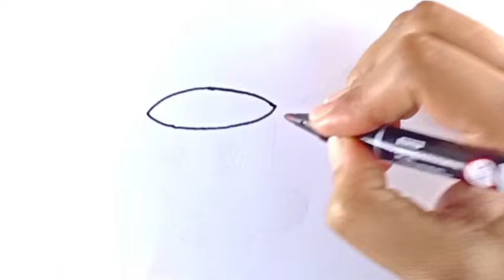Coffee Cup drawing and coloring for Kids& Toddlers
Hi everyone,😃

In this video I show you how to draw and color
coffee cup☕.
Follow my easy and simple step by step tutorial drawing and draw your own coffee cup!